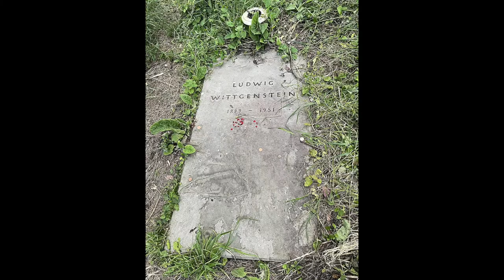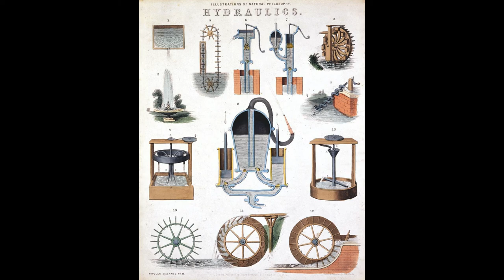The Lure Of The Secret Cellar: Freud Vs. Wittgenstein's Oven